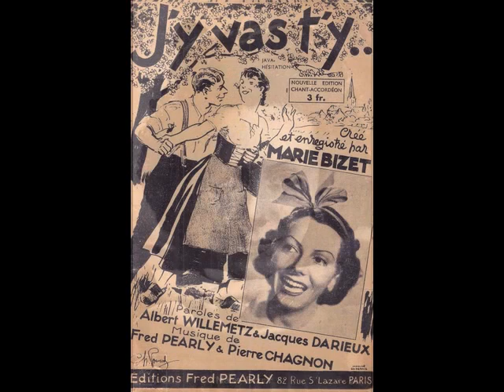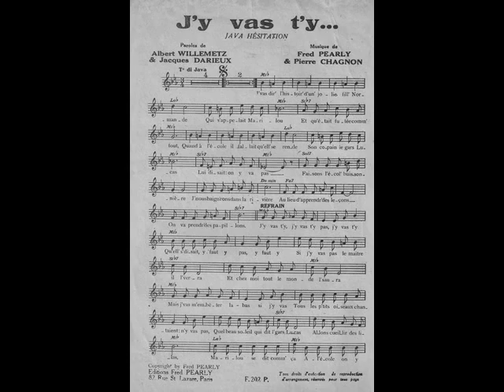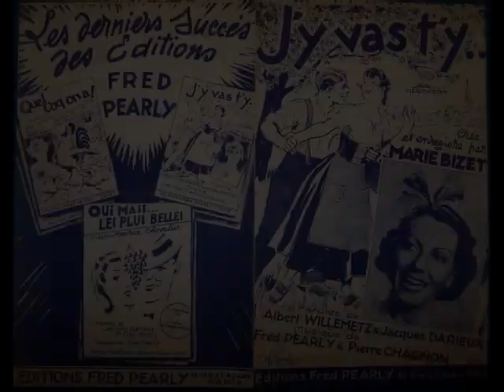Marie Bizet - J'y vas t'y, j'y vas t'y pas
J'y vas t'y, j'y vas t'y pas
1939
chanté par Marie Bizet
disque Polydor 524.740 matrice 6118 SPP